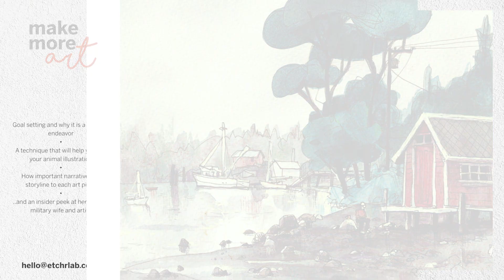EP104 :: Eleanor Doughty & Finding a Career in Art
Eleanor Doughty is a multi-faceted artist, author, and illustrator who has tried different creative paths. She took the risk, made a detour and Even took the road less travelled which includes windows and walls.
Definitely an episode you don’t want to miss.

Join us as we talk about :
•Tips for painting a large-scale art piece i.e. mural
•Lessons from painting the sky for 31 straight days
•Why Language of color is important
•And Who your most important client is